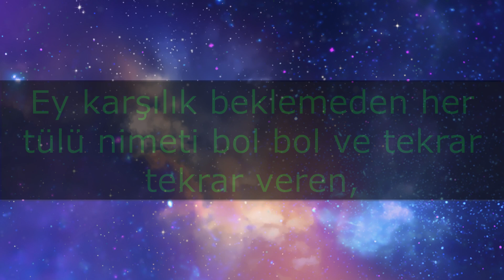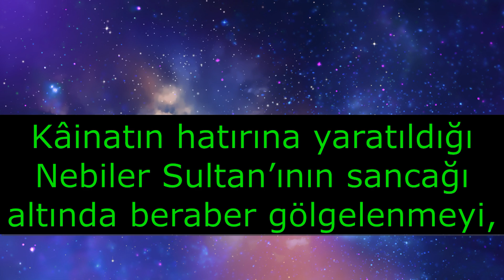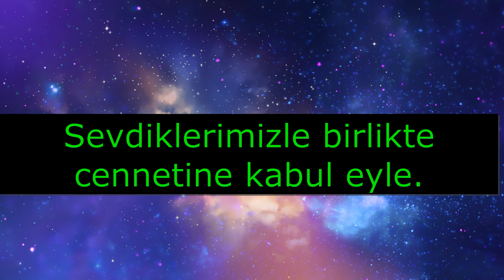dua Esma'ül Hüsna Duaları / El Vehhab (c.c.)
Herhangi bir karşılık beklemeksizin, hibe Eden, karşılıksız ihsanda Bulunandır Allah (azze ve celle)
Allah, (azze ve celle) çok Bağışlayan, sonsuz ve sınırsız nimetlerinden Yarattıklarını istifade Ettirendir.

Devamlı nimet Veren, her zaman her yerde ve her şeyi daima bol bol, karşılıksız Verendir Aziz ve Celil olan Allah.

“Yoksa mutlak güç sahibi ve karşılıksız bağışlayan (Vehhâb) Rabbinin rahmet hazineleri onların yanında mıdır?” (Sâd Suresi 9. Âyet Meali)

Ey en büyük armağan Sahibi!

Ey sonsuz bağışlama Sahibi!

Ey sonsuz inşirah Veren!

Ey karşılıksız ihsan Eden!

Ey en büyük ihsan Sahibi!

Ey karşılıksız hibe Eden!

Ey Vehhâb!

Ey yoluna ram olduğum Allah!

Sıkıntıları gideren yalnız Sensin Allah’ım!

Can Veren yalnız Sensin!

Yalnız Sensin şifa Veren!

Rızık Veren;

Huzur Veren;

Selamete Erdiren,

Yalnız Sensin Rabb’im!

Sen hiç karşılık beklemeden Verensin Rabb’im;

Rabb’im Sen ne Büyüksün!

Nimetinin;

Rahmetinin;

Af ve mağfiretinin;

Rızkının, tamamını nasip eyle bize Rabb’im!

Tamamını ve devamını nasip eyle nimetlerinin!

Tek ve hakiki nimet Veren Allah Adından;

Vehhâb olan Adından isterim her ne istersem!

Beni için hayr olanı nasip eyle Rabb’im!

“Ey iman edenler, rükû edin, secde edin, Rabbinize kulluk edin ve hayır işleyin ki kurtuluşa eresiniz.” (Hac Suresi 77. Âyet Meali)

Rabb’im!

Yalnız Senin rızan için ve yalnız Sana rükû ederim!

Yalnız Senin için ve yalnız Sana secde ederim!

Hayrı ve ibadeti nasip Eden Sensin Rabb’im!

Affını;

Mağfiretini

Ve kurtuluşu umut ederim!

Umutlarımı boşa çıkarma Rabb’im!

Dualarımı Sen kabul et Dergâhında!

Umutlarımı Sen muhafaza eyle!

Resulullah (Sallallahu aleyhi ve Sellem) buyurdu ki: “Sabahlayan her ekleminiz için bir sadaka vermeniz gerekir. Her tesbîh (Sübhanallah) bir sadakadır.

Her tekbir (Allahu Ekber) bir sadakadır.

Her tahlîl (Lâ ilâhe İllallah) bir sadakadır. İyiliği emretmek bir sadakadır. Kötülükten alıkoymak bir sadakadır. Bütün bunların yerine kuşluk vaktinde iki rekât Namaz kılmak yeterlidir.” (Müslim 720)

Sübhanallah!

Allahu Ekber!

La ilahe ilallah!

Bu eşsiz mücevherleri sinemde saklamamı,

Dilimden düşürmememi nasip eyle Rabb’im!

Dilimden ve kalbimden noksan eyleme zikrini!

“(Onlar şöyle yakarırlar): “Rabbimiz! Bizi hidayete erdirdikten sonra kalplerimizi eğriltme. Bize katından bir rahmet bahşet. Şüphesiz Sen karşılıksız armağan edensin (Vehhâb olansın).” (Âl-i İmran Suresi 8. Âyet Meali)

Hibe Eden Vehhâb Adının hürmetine Rabb’im!

Ne varsa bahşettiğin bana;

Yolunda Senin

Ve Rızan için;

Paylaşmamı, harcamamı nasip eyle bana!

Hibe ettiklerini heba etmememi nasip eyle Rızan için!

Rızan için Rabb’im;

Senin yolundan bir an bile beni alıkoyma!

Ahde vefa gösterenlerden eyle beni!

Beni, Sana vefa gösterenlerden eyle!

Ya Vehhâb!

Ya Vehhâb!

Ya Vehhâb!

Bütün ihtiyaçlarımı bilen yalnız Sensin Rabb’im!

Kalbimden geçenleri bilen yalnız Sensin!

Ve ben yalnız Senden yardım dilerim;

Senden umarım dertlerimin devasını!

Zilletten,

Acizlikten,

Muhannete muhtaç olmaktan yalnız Sana sığınırım.

Bir sonbahar, solarak uzun bir uykuya dalarken belki;

Belki bir bahar seslenirken dalların arasından pembe beyaz;

Beyaz bulutlar gibi akan bir nehir çağlarken uzaklarda belki;

Uçuşan yapraklar ışıldarken baharda ya da;

Bir Meleğin sessizce fısıldaması gibi,

Fısıldayacak ihtimal ki rüzgâr vaktin geldiğini…

Sağımda ve solumdaki Meleklerin,

Kapattığında defterlerini;

İşte O Gün Rabb’im;

O sonsuzluk arifesinde

Zikirlerim şahit olsun bana!

Ruhumun en kuytu köşelerinden sızan dualarım şahit olsun!

Şahit olsun Esma ül Hüsna’ndan medet uman dilim!

Dergâhına açılan ellerim şahit olsun!

Karanlıktan korkan ve Adından medet uman gözlerim şahit olsun!

Ve şahit olsun okuduğum Kur’an!

Medet Sendedir ya Rab!

Vehhâb Adının hürmetine;

Allah Adının hürmetine;

Beni, kör karanlıklarda bırakma!

O Gün beni kimsesiz;

O Gün beni Sensiz bırakma!

Ve Meleklerin O Gün,

Bir müjde gibi,

Dualarla getirsinler ruhumu Sana!

Âmin! Âmin! Âmin!

V’el hamdülillahi Rabbi’l âlemin!